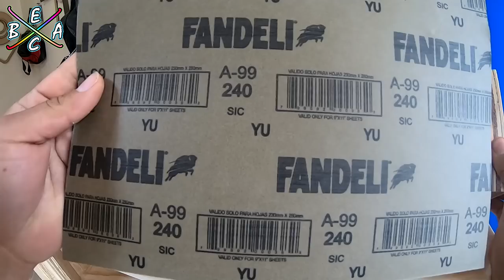Fabricando Cajón KERF para Subwoofer Ruso Deaf Bonce DB412D1- Parte 2 | EBAC